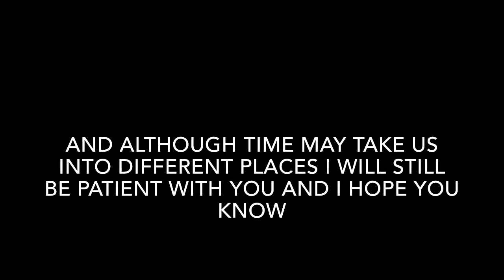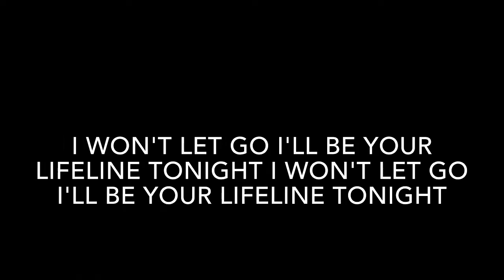Cold Water - Major Lazer (Ross's Version)